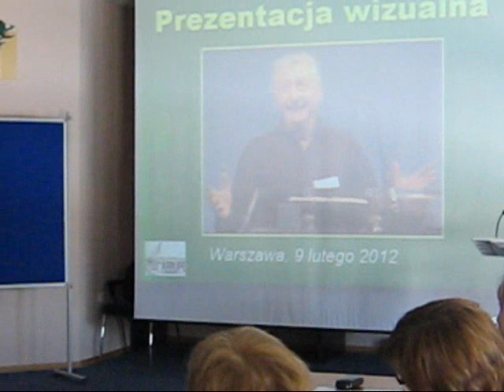Falenica_9lutego2012.wmv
Czwarty dzień kursu "Sztuka wystąpień publicznych dla chrześcijańskich liderów" prowadzonego w Warszawie-Falenicy przez Centrum Arrupe (6-10 lutego 2012).